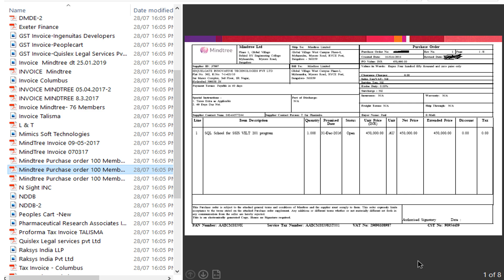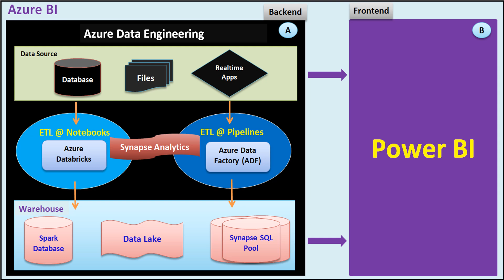POWER BI Training Schedules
Upskill yourself with PowerBI. One of the best Cloud Analytics platform.
At SQLSchool, we provide 100% Practical, Real-time

This PowerBI Training Course includes
1. SQL Server Concepts
2. Power BI Visualizations
3. Power Query (more than 50 Examples)
4. DAX (more than 50 Examples)
5. Power BI Cloud
6. Power BI Report Server
7. Azure Integrations
8. Real-time Project for your Resume
9. PL 300 Certification Guidance

For Free PowerBI Training Demo
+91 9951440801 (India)